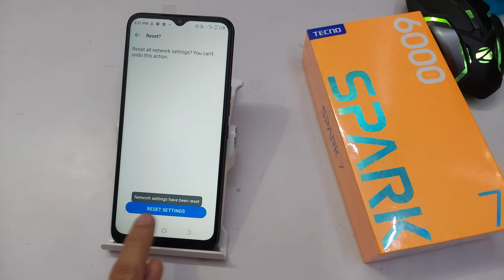Fix Bluetooth, Wifi, Mobile Data Problem in Tecno Spark 7 | Tecno Spark 7T Network Reset Setting